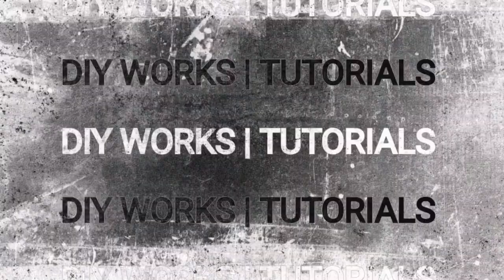How to Replace Cylinder Head Cover Gasket | How to Fix Cylinder Head Cover Leaked | DIY Tutorial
This video showing how to fix Cylinder Head Cover Gasket .This tutorial showed that you don't need a professional mechanic or someone  if this happen to your car.

Please do this with proper tools, misuse of tools may caused of damage.